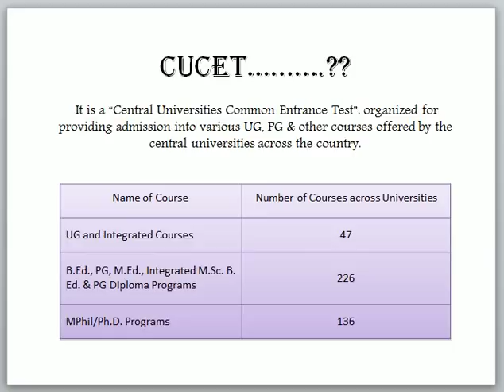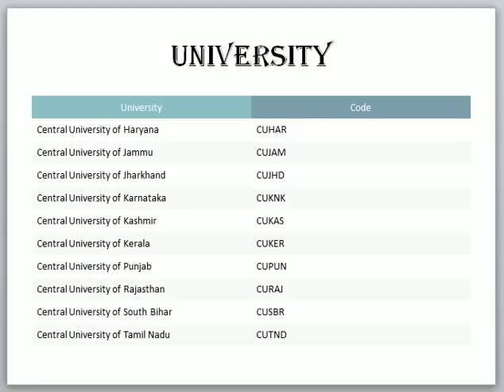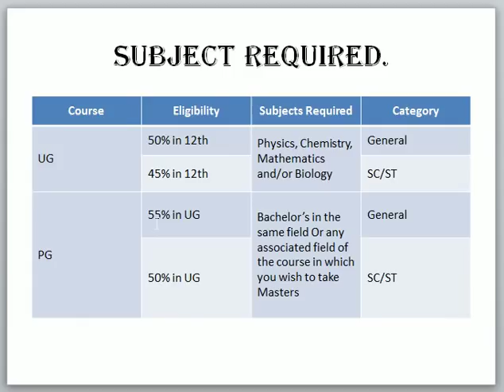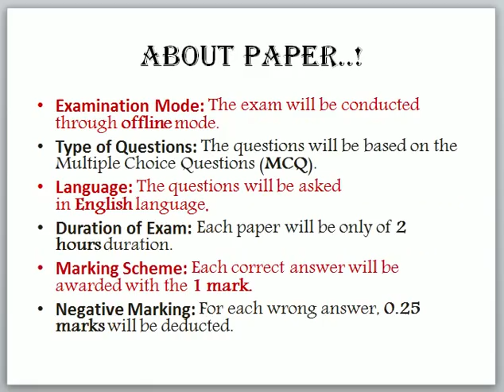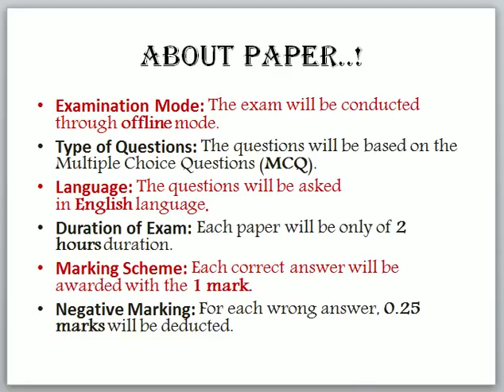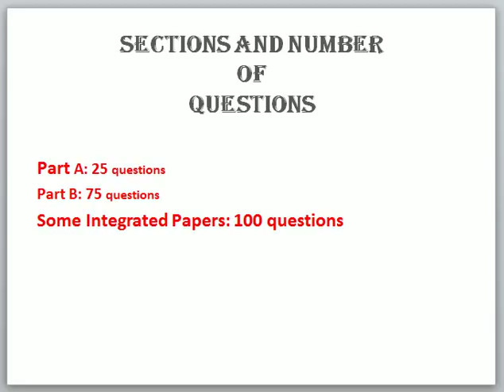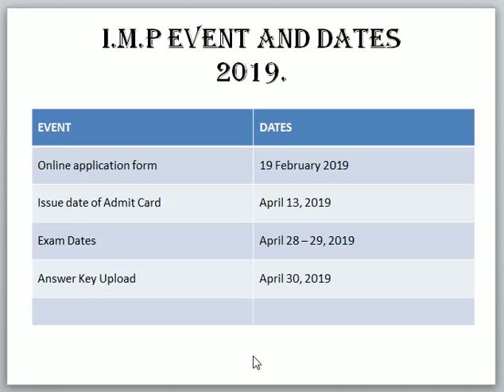CU-CET Exam 2019, Eligibility, Important dates, Eligibility criteria, courses.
Hello friends
                      See all information about Central University-CET Exam (entrance exam) 2019, Eligibility, Important dates, Eligibility criteria, courses, how to apply see this video.

Vist our app for free courses